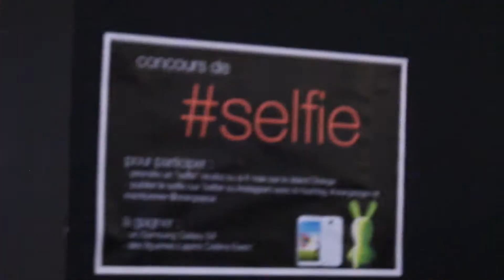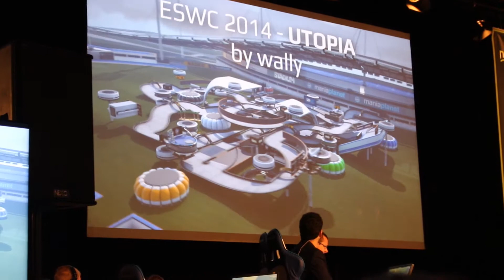[REPORTAGE] Paris Games Week 02/11